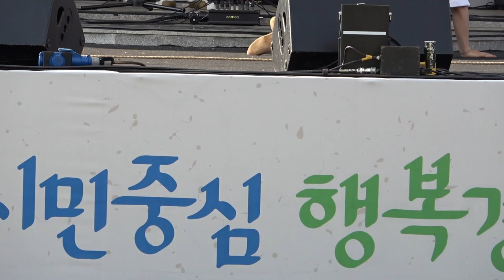02 자인 팔광대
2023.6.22.목. 16:30 경산 자인 계정숲
보인농악단